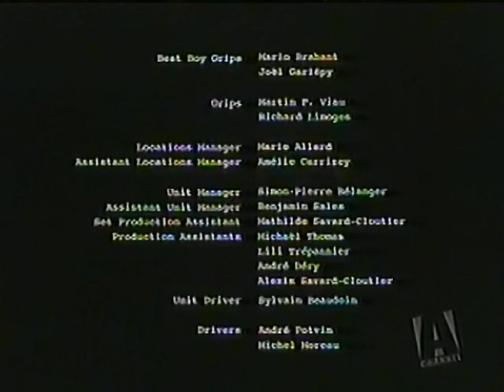11 Somerset intro and exit from 2005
Pulled from VHS tape of January 1st 2005 broadcast of 11 Somerset on A-Channel.